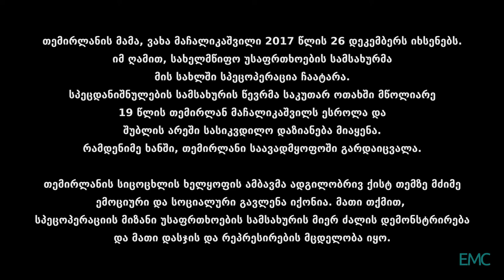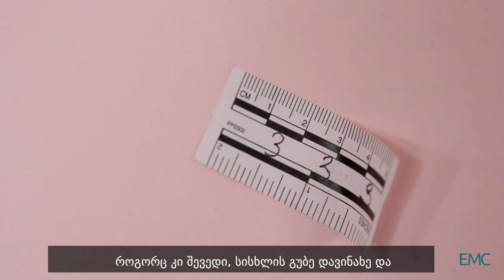მაჩალიკაშვილების 26 დეკემბერი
თემირლანის მამა, ვახა მაჩალიკაშვილი 2017 წლის 26 დეკემბერს იხსენებს. იმ ღამით, სახელმწიფო უსაფრთხოების სამსახურმა მის სახლში სპეცოპერაცია ჩაატარა. სპეცდანიშნულების სამსახურის წევრმა, საკუთარ ოთახში მწოლიარე 19 წლის თემირლან მაჩალიკაშვილს ესროლა და შუბლის არეში სასიკვდილო დაზიანება მიაყენა. რამდენიმე ხანში, თემირლანი საავადმყოფოში გარდაიცვალა. სახელმწიფო უსაფრთხოების სამსახური თემირლან მაჩალიკაშვილს ბრალს ტერორიზმის მხარდაჭერაში სდებდა და საჯარო განცხადებებში დამნაშავედ ყოველგვარი დათქმის გარეშე აცხადებდა.